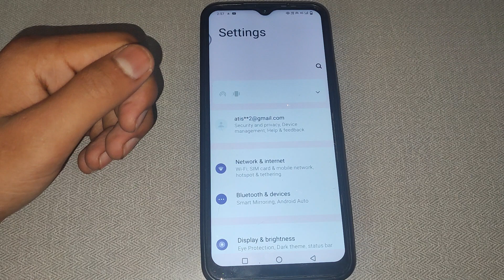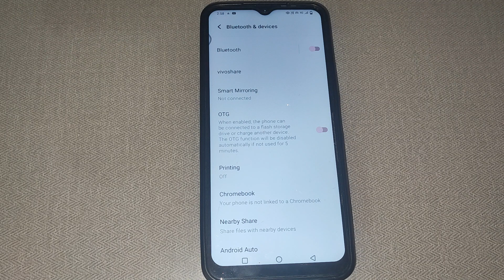How to on Bluetooth in Vivo Y75, Bluetooth ko kaise on kar sakte hai